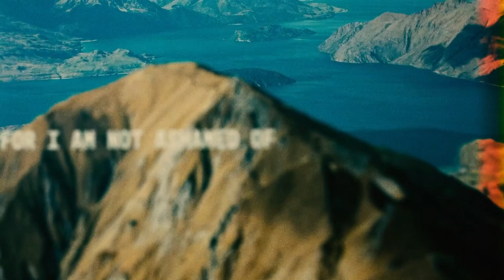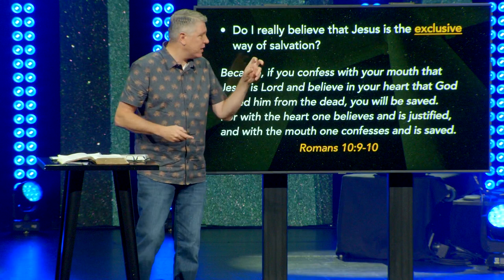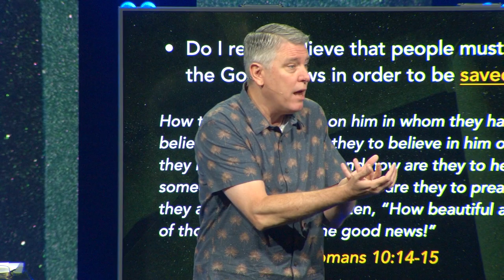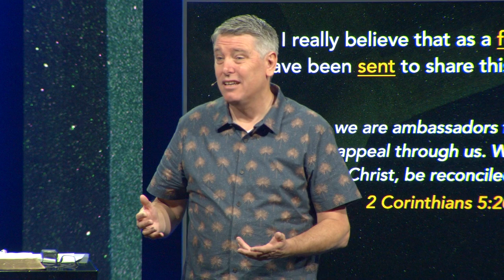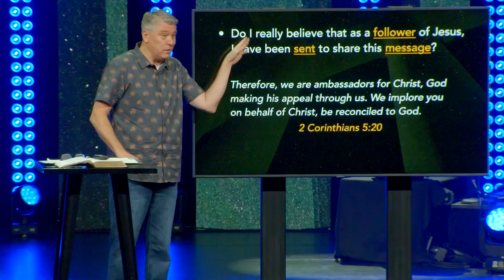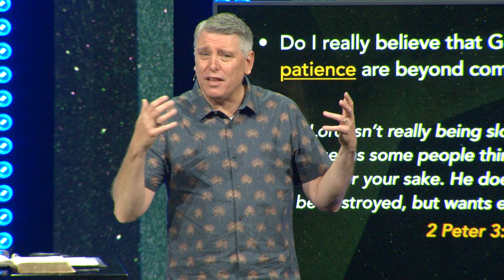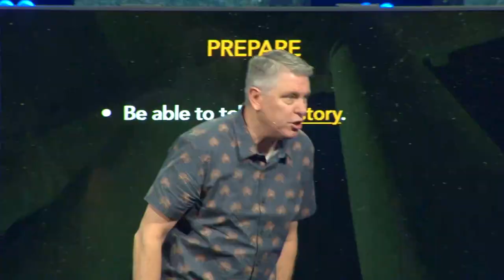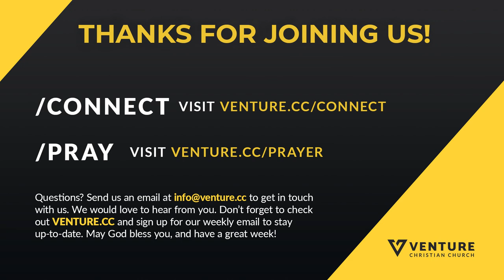The Book of Romans, Part 16 | How to Be Beautiful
SERIES: THE BOOK OF ROMANS
SPEAKER: TIM LUNDY
DATE: AUGUST 21, 2022